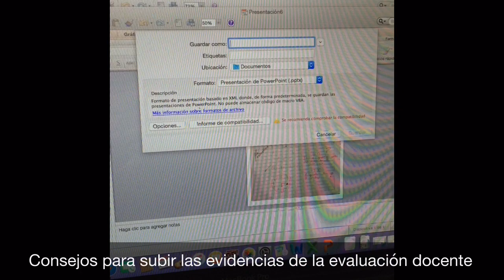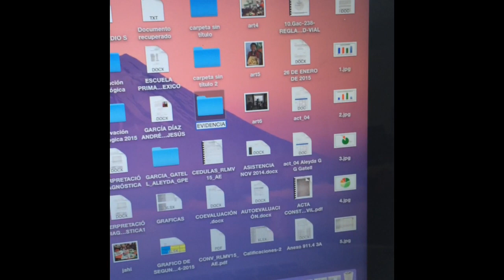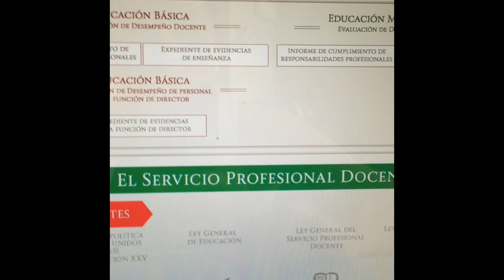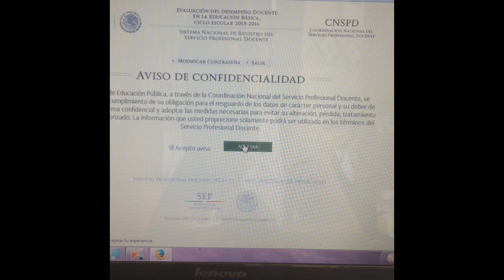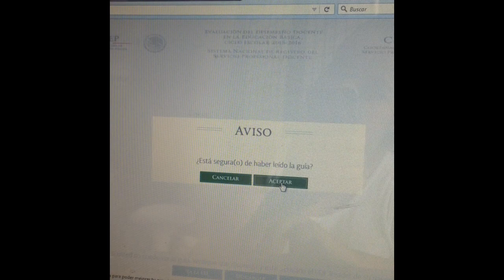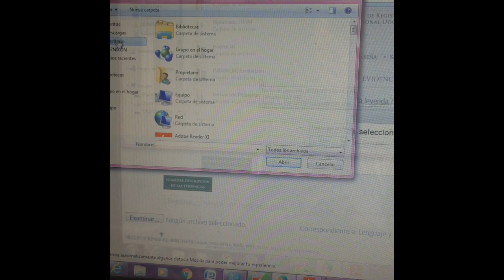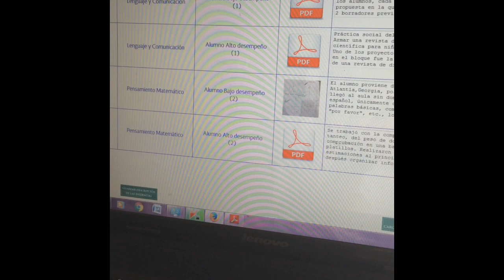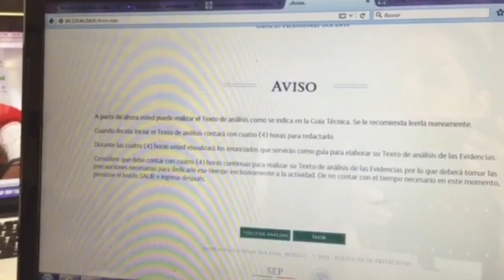Consejos para subir tu expediente de evidencias de la evaluación docente. Etapa 1.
Te comparto mi experiencia al subir mi  expediente de evidencias, con la finalidad de que otros compañeros puedan llevar a cabo su proceso de una manera más sencilla y para que quiénes no saben cómo es, se den cuenta que es algo relativamente sencillo. Mucho éxito en tu evaluación docente, te recomiendo que realices esta actividad con tiempo. Toda la información que proporciones deberá surgir de los trabajos elaborados por tus propios alumnos, este video es un tutorial muy sencillo, recuerda que todos los procesos son individuales.
Si te es útil el video ¡comparte!